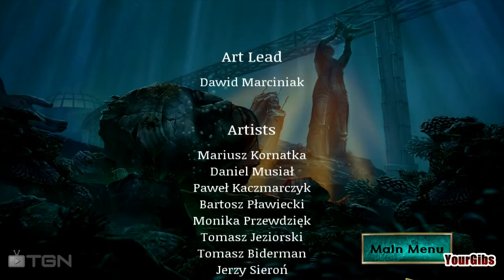Abyss: Wraiths of Eden [11] w/YourGibs - Chapter 10: The Rite - Final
Chapter 10: The Rite

Let's Play ♦ Abyss: Wraiths of Eden walkthrough with YourGibs commentary

Find your missing fiancé in the deepest parts of the ocean in Abyss: The Wraiths of Eden! Discover and investigate a forgotten underwater city that hides many spine-chilling secrets and supernatural forces which still lurk in every corner of this mysterious world. Face an ancient evil that is hiding in the deepest chambers of the once idyllic city of Eden. Hold your breath and dive into this breathtaking underwater Hidden Object adventure!